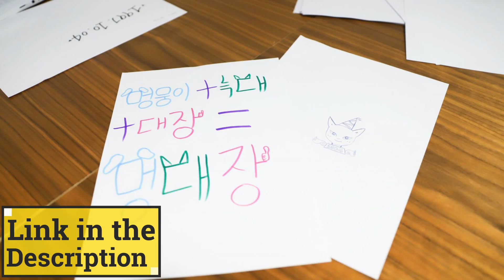[BEHIND] YUJU made her character, MEONGDAEJANG!!! (ENG SUB)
We have uploaded videos on other platforms to avoid being blocked.

ENJOY BUDDY!

KIM SOJUNG
JUNG YERIN
JUNG EUNBI
CHOI YUNA
HWANG EUNBI
KIM YEWON